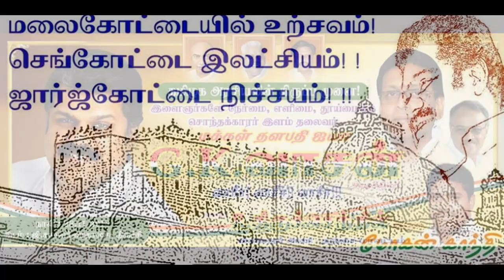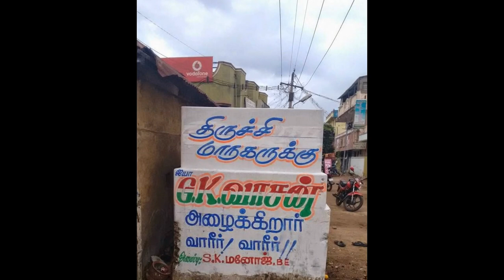G.K.Vasan Invites You to Trichy on Nov 28th ,2014-Slideshow 2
Welcome All To Trichy on Nov 28 for Grand public meeting on the Occassion of Launch of new party by IYYA G.K.VASAN.
support us for creating "PROSPEROUS TAMILNADU,POWERFUL INDIA"
வளமான தமிழகம் , வலிமையான பாரதம் படைப்போம் .அய்யா ஜி .கே .வாசன் அவர்களை ஆதரித்து திருச்சியில் கூடுவோம் நவம்பர் 28ம் தேதி